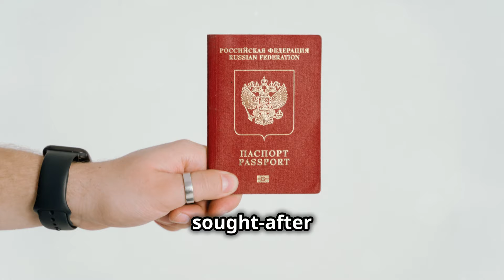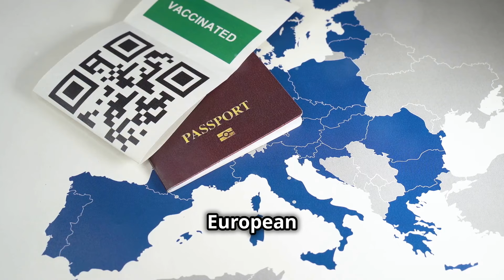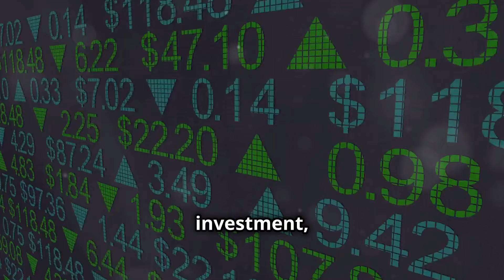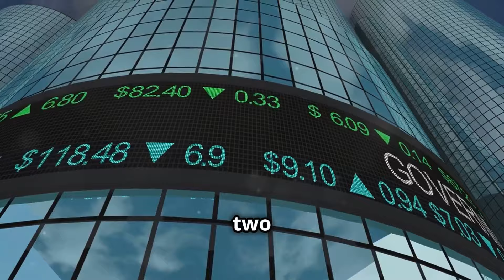GET EUROPEAN CITIZENSHIP FAST AND AFFORDABLE IN 2024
Are you interested in obtaining European citizenship quickly and affordably in 2024? This video reveals the secrets to getting a European passport without breaking the bank. From residency requirements to investment opportunities, we'll explore the fastest and most affordable ways to become a European citizen. Whether you're looking for a second passport for travel, business, or personal reasons, this video will provide you with the information you need to make an informed decision. So, if you're ready to take the first step towards European citizenship, watch until the end and discover the opportunities available to you in 2024.